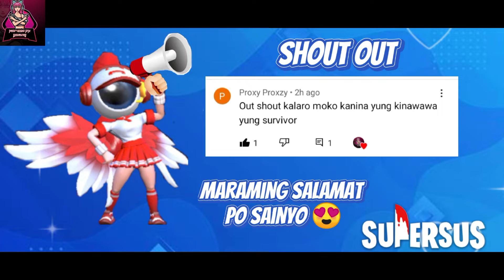Veteran Super Sus Gameplay - Sino ba talaga ang Grinch?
Super Sus, you can match up with friends worldwide. Play the classic mode or challenge more players in Ranked! Chat with other players in real time voice chat! Survive or not, you will make friends from your local area, or from anywhere in the world! Prevent imposters from killing spacecrews. You can also share amazing ideas in workshop, where creating your own maps and roles are allowed!